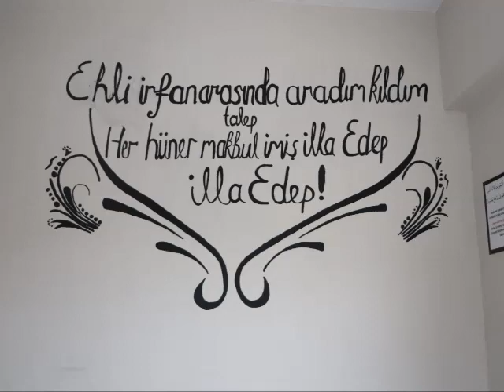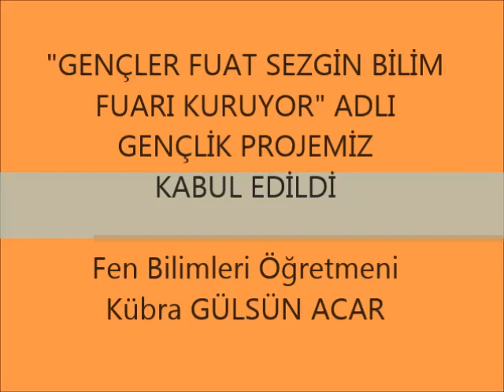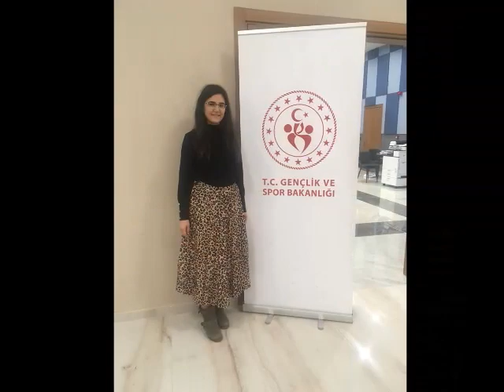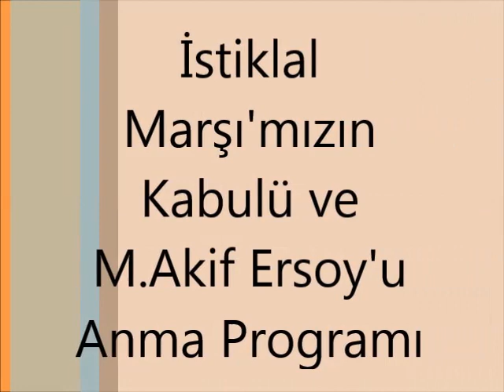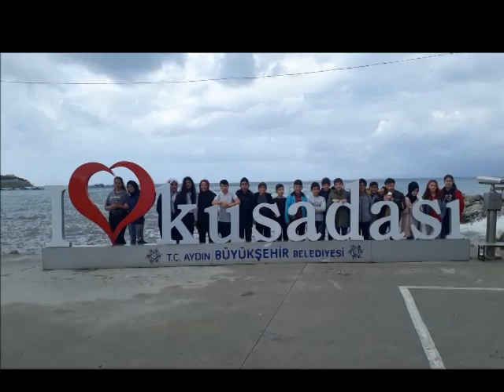2019-2020 Tanıtım Filmi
Aydın/Köşk/Anadolu İmam Hatip Lisesi 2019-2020 Tanıtım Filmi Hazırlayan: M.Alper DEMİR (Tarih Öğretmeni)